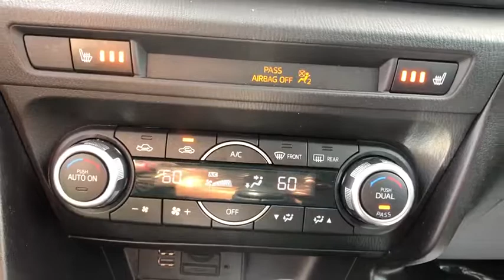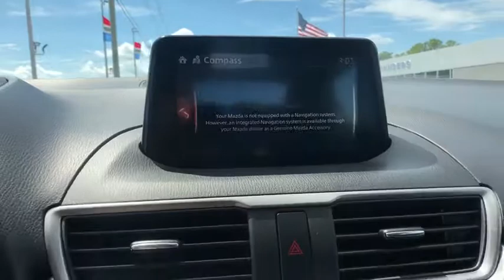2018 Mazda Mazda3 4-Door Jacksonville, Swansboro, Camp Lejeune, Hampstead, Wilmington, NC P8510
Sonic Silver Metallic Used 2018 Mazda Mazda3 4-Door available in Jacksonville, North Carolina at Sanders Ford. Servicing the Swansboro, Camp Lejeune, Hampstead, Wilmington, NC area.
2018 Mazda Mazda3 4-Door Touring - Stock#: P8510 - VIN#: 3MZBN1V38JM202521

Sanders Ford
1135 Lejeune Blvd.

This Mazda Mazda3 4-Door has a dependable Regular Unleaded I-4 2.5 L/152 engine powering this Automatic transmission. SONIC SILVER METALLIC, BLACK, LEATHERETTE SEAT TRIM, Window Grid Antenna, Wheels: 18 x 7.0J Dark Silver Finish Alloy, Variable Heated Reclining Front Bucket Seats -inc: adjustable front and rear headrests, whiplash-reducing active front headrests and 6-way power driver's seat w/manual lumbar adjustment.*This Mazda Mazda3 4-Door Features the Following Options *Valet Function, Trunk Rear Cargo Access, Trip Computer, Transmission: 6-Speed SKYACTIV-Drive Automatic -inc: manual shift and sport modes, 3.389 Axle Ratio, Tires: P215/45R18 AS SBR -inc: T125/70D16 spare tire, Strut Front Suspension w/Coil Springs, Streaming Audio, Steel Spare Wheel, Spare Tire Mounted Inside Under Cargo, Smart Device Integration, Smart City Brake Support and Rear Cross Traffic Alert, Side Impact Beams, Seats w/Leatherette Back Material, Remote Releases -Inc: Power Cargo Access and Mechanical Fuel, Remote Keyless Entry w/Integrated Key Transmitter, Illuminated Entry, Illuminated Ignition Switch and Panic Button.*Visit Us Today *HOT FRESH TRADE! CALL IN TODAY TO SETUP YOUR VIP TEST DRIVE!!! Test drive this must-see, must-drive, must-own beauty today at Sanders Ford, 1135 Lejeune Blvd, Jacksonville, NC 28540.